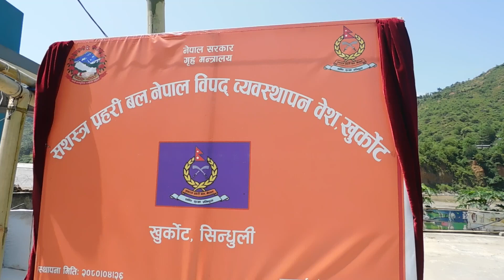खुर्कोटमा सशस्त्र प्रहरी बल नेपाल, विपद् व्यवस्थापन वेश स्थापना ll